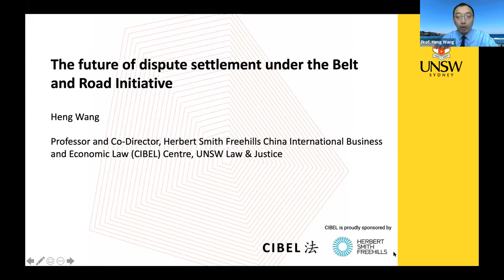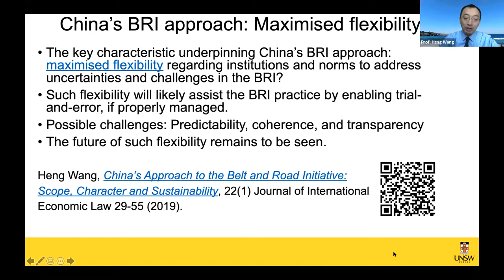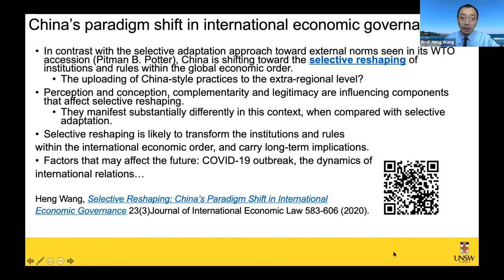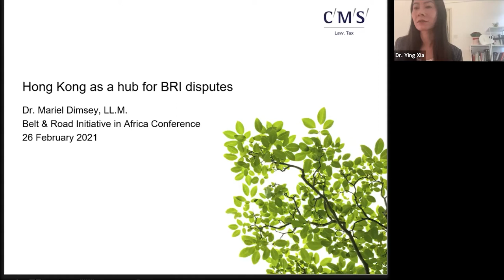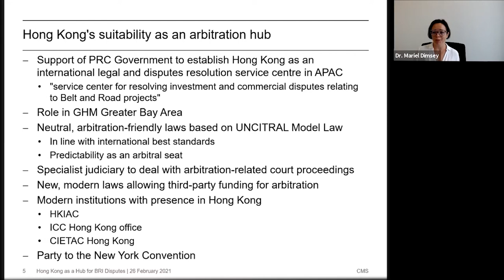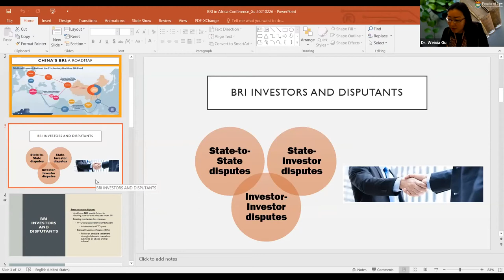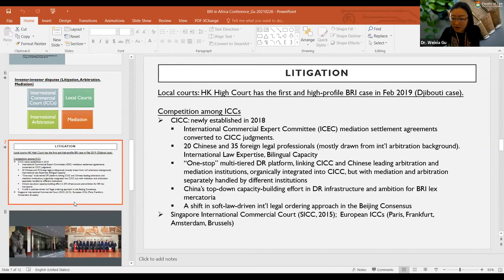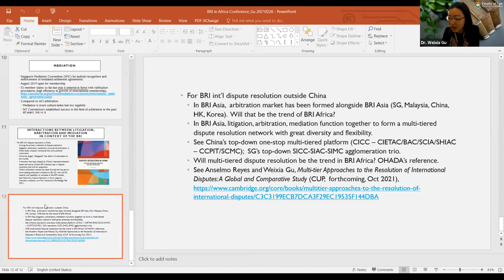Zoom Webinar: Belt and Road Initiative in Africa Conference (Panel 3, 26 Feb 2021)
Belt and Road Initiative in Africa Conference
(The conference was jointly hosted by the Centre for Comparative Public Law at the University of Hong Kong and the Centre for Asia-Pacific Initiatives at the University of Victoria)

24th February (Wednesday) to 26th February (Friday) 2021
Zoom Webinar

In 2013, President Xi Jinping launched the Belt and Road Initiative (BRI), which aimed to integrate China’s global strategies of promoting infrastructure-led development, trade, finance, policy, and people-to-people connectivity. Boosted by China's global initiatives such as the BRI, the country has become the fastest-growing investor in Africa. From 2003 to 2018, the annual flow of China's foreign direct investment (FDI) in Africa surged from $75 million to $5.4 billion, and the stock value of Chinese FDI increased from $491 million to $46 billion. To what extent has the BRI promoted sustainable development in Africa by dealing with the tremendous differences in financial and legal systems in China and African countries? The COVID-19 pandemic has posed a variety of new challenges, such as the decline of commodity prices and economic downturns. How have the BRI and the pandemic impacted the debt profile of resource-producing countries in Africa? This conference brings together leading scholars, policymakers, and practitioners from the fields of law, political economy, and sociology to explore these issues. Speakers will address them from the perspectives of debt sustainability, transparent governance, and dispute resolution.

Panel 3:  Dispute Resolution
(26th February 2021  09:30 AM – 11:15 AM HKT)

• Prof. William P. Alford (Harvard University)
• Dr. Mariel Dimsey (CMS Hasche Sigle, Hong Kong LLP)
• Prof. Heng Wang (University of New South Wales)
• Prof. Won Kidane (Seattle University)
• Dr. Weixia Gu (The University of Hong Kong)

Closing Remarks: Dr. Ying Xia (Co-convener of BRI Conference, HKU)